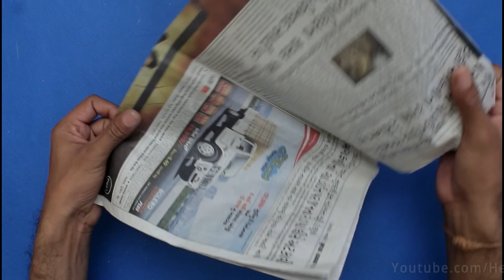Best Out of Waste Packet || DIY Wall Hanging Flower Pot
Hello everyone,
In this video, we have made a beautiful wall hanging flower pot using newspaper and woolen. You can also try this craft idea to decorate your home.

Share your opinion in comment, your opinion is always appreciated.